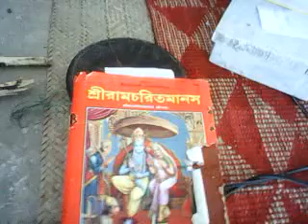SRIROBINJI to INDIAN ARMY cancell on evil project smart program FDiIetc expending indian's fund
what is RBI stocks as their real SriVishnu Rja sampati onstitutional fundcannot be spare for feeding evils criminal taking loan misusing crime doing or for evil smart crime doign facitleis hijackignstrategical plocation creation set uo cretaion etc Humanity Annihilators(undersea ocean covering capacities) only COP-UN CLIMATE Summit attendees’ .as CO2 blamer for climate changes thus all truth facts real cause factors suppressers as they are Satan witch Evil Devil captured in all such humanity saving spheres in UN top developed countries government leaderships Executioners Judicial investigation Military commands scientism, digitalis politicians statesmen ships media persons Religious people , Christianity where to say about Islam as humanity annihilators team as also nature earth sea sky human anima birds etc. body inner disturbing capacity why they are only Global warmer, Climate changer volcanoes eruption causer , oceanographer , NOAA, NOC, NIH CDC ,UK Royal Society People , USA UK Australian Indian Meteorologist Geologist digitalis mass killer as humanity rest creature annihilator cum nature damager through undersea route to enter r Indian cult Hindutva ath inner most gravitational core centre of gravity cum all creatures common psychosomatic field capturers as centre of gravity chanegrs creators with piled stocked stuffs redy made magnetic fields ( dipping keeping metal masses in many all carriers set up system where so many device to kill human as invincible Tele-Killer nature damager regionally targeting specially thus been successful climate changer earth Quakers mind mesmerized doers cum Alzheimer Parkinson disease body paralysis mind etc non functional weaken maker where such people are to top conspirators why such organization recognition funding allowing to mislead misuse be banned soon
Narendra name to Nara-rakshas Modi Indian prime criminality harmful element  to be kept away FROM GOVERNMENT  WHO BURNING OUT Indian race nationalism racism  is demoniacally  name taking of Raja or deity devas Modi dirtiest liar king impostor ship criminal envious arrogance grand stupid not learning his telling lies cheating betrayal with other killing his killing facts kept suppressed he even far way in Hindutva than Salman Khursheed etc  He is worst inferior to beast donkeys like grand stupid envious like  fierce wolf Haynes leopard wolf wild dog Demons Asur Danab just envious to Indian cult Hindutva  Modi BJP all new faces central leadership replacing real leaderships have been  Inferno - A large fire that is dangerously out of control –had swept now  to burned churned through   all Indian  religious scientism political social literal  sphere fields humanity savior pillars been replaced fire entered   through the cities ports IIT CU JU JNU etc  assemblies parliament  North south blocks  office community IB RAW CBI NIA national  scientific security advisor  etc offices & PMO  of India , integrated Military army head quarters cum President houses of India rest top democratic countries ( once claimed humanist now been transformed into anti humanist ( where humanity mean  civil civic sense prevailed those places been captured by evil devil stan witch treacherous killers liars drama doers  places  supreme court s with supreme impostors mass murder conspirators liars anarchist  of   world  UA white houses congress
– as INDIAN PM Modi never told truth– ask him why he ignoring sage hood so fearful to face truth blame made upon him why not to disclose who is main blamer -those issues to be solved by such Indian country top post holder before to claim him as inferior most to Hindutva he is just inferno to Hindutva cult Indian hood - he is intended only to suppress his inferior envious arrogance grand foolishness to his own suffering may be for his telling lies crime doing harming killing misleading stealing snatching other wealth respects prospects destroying in such a huge number - as worst incompetent other as greedy uncivilized selfish inferior to cruelest barbaric uncivilized irreligious demoniac Satanism false hood o burden harm spoil prospects of other deal souls hell pusher only pain torture inner invincible manner only top drama doers for telling lies without punishment from God like ram etc manner – Hindutva Humanity burning Demons horror inferno Nara-rakshas Modi Indian prime criminal - not be relied further & thus be allowed to remain in life as world top enemies destructive killer treacherous impostor .
where  MADHU PRIYNAKA  CHOPRA  as latest investors  along with her sisters  cousin brother hood mass with their parents grand  as  WRONG Oceanography basis scientific witchcraft doing humanity harming ..mass killer witches community